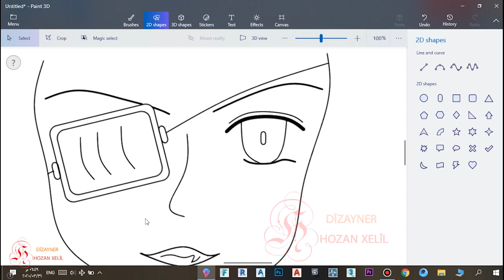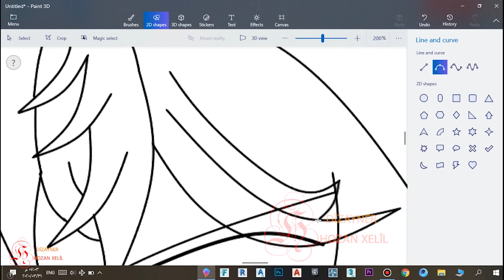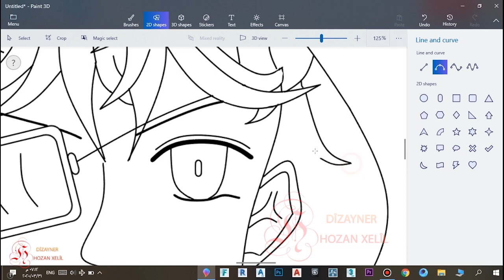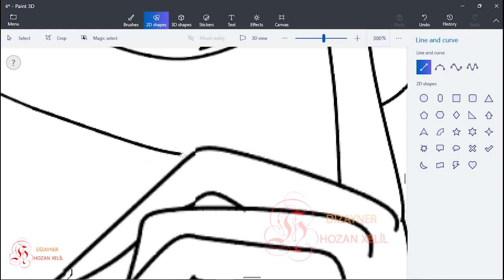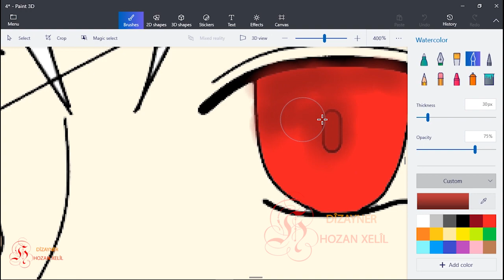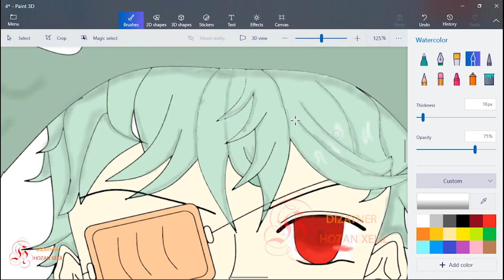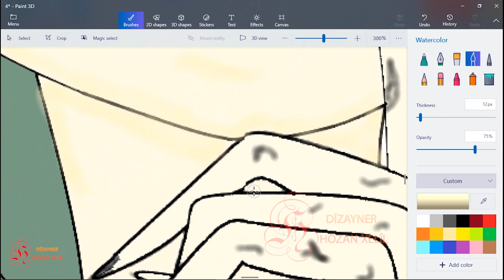Draw cartoon characters anime